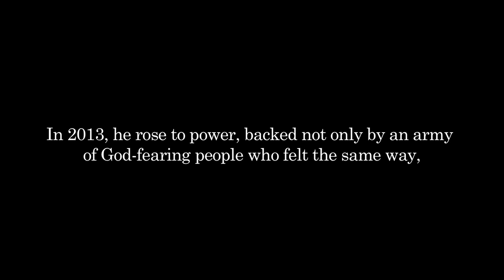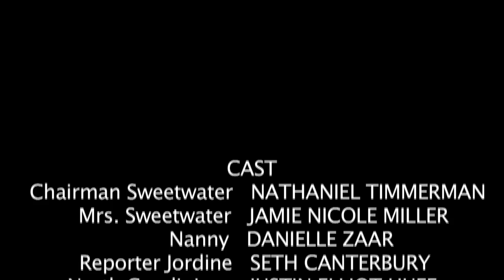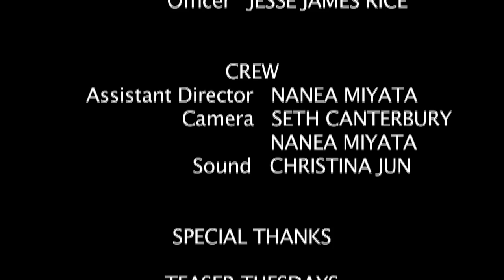"The New Confederacy of North Carolina" (CFC Film Fest)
North Korea and North Carolina rule the country. What was once the United States is now The New Confederacy. A process has been developed that can test humans for the homosexual gene. North Carolina passed a bill that all citizens who test positive for the "GAY" will be put into concentration camps. Oh and pastor Charles Worley is now President. Starring Nathaniel Timmerman, Jamie Miller, Justin Elliot Huff, Nina Kate Hauptman, Danielle Saar, Nora Nagatani, Kara Young, Tyler Ham Pong And Nathan Parrett Submission for the CFC Film Festival.